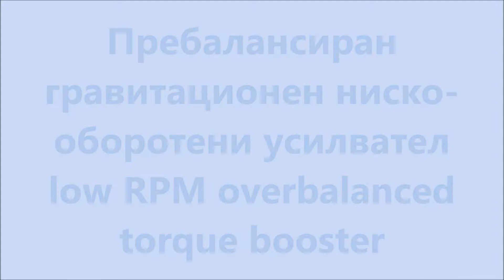Понтонни ВЕЦ на бавни естествени водни течения с гравитационно усилени турбини с надводни трансмисии